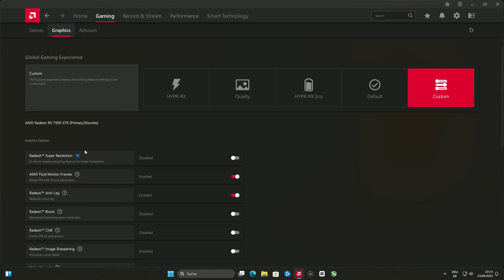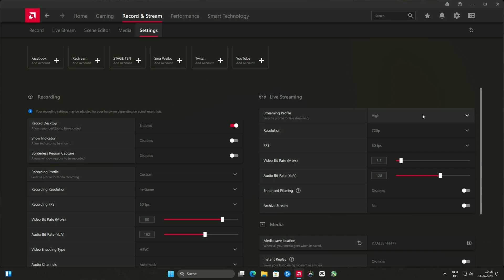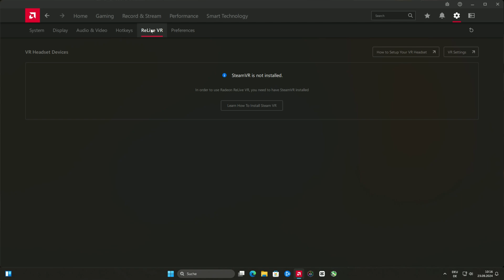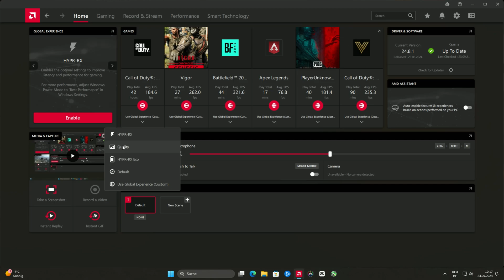my AMD software settings for warzone 3